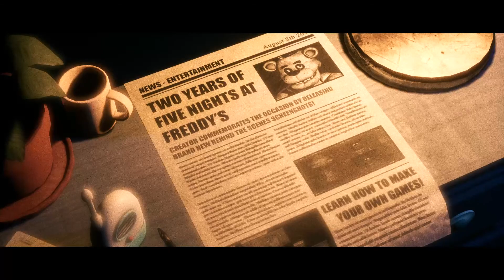The Joy of Creation SM / Bedroom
fasilico el bedroom ara por el living room